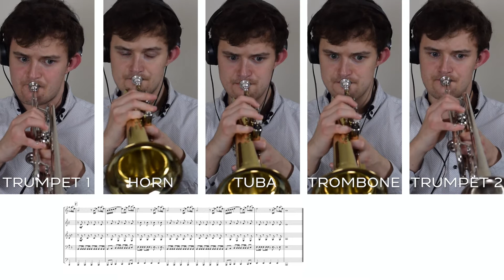ABBA - Gimme! Gimme! Gimme! | for Brass Quintet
Gimme! Gimme! Gimme! by Abba arr. Ed Burfield